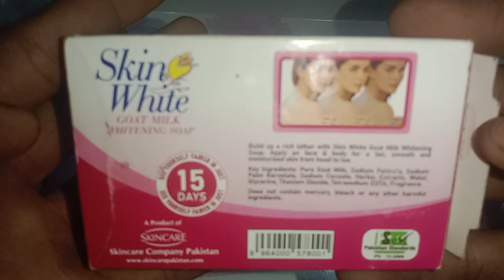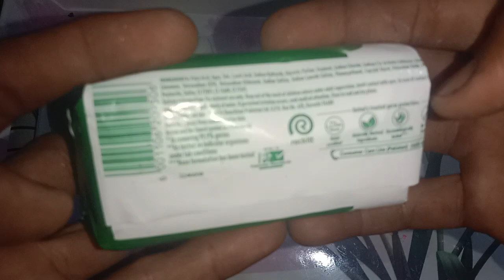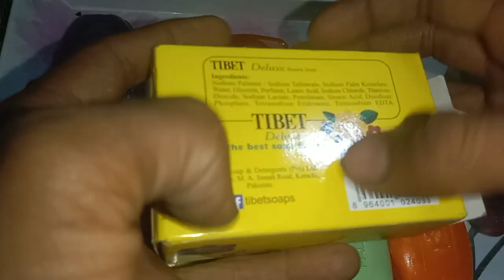soap haul opening / my Forty asmr / Forty asmr video soap sound